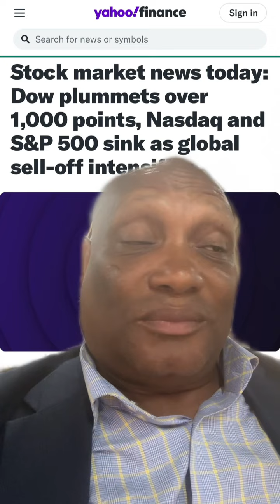Dow Plummets over 1000 points you think AMC GME naked Shorters are having nightmares right now?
The Dow can drop over 1000 points in one day without entities getting margin called A lot of the naked Shorters have to be having nightmares right now trying to figure out where they going to get the cash to stop forced liquidations